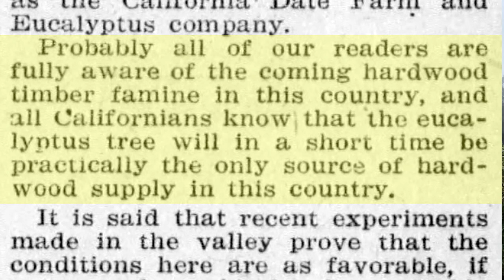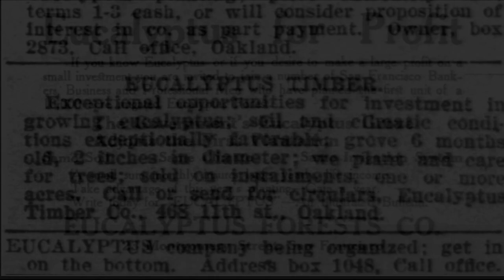Hidden San Francisco Stop E6 Eucalyptus Wood Rush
In February 2020, Pluto Press published Hidden San Francisco: The Guide to Lost Landscapes, Unsung Heroes, and Radical Histories by Chris Carlsson. This video, on the odd and hilarious saga of the early 20th century Eucalpytus "Wood Rush," is the 9th of a baker's dozen of "stops" (there are 85 "stops" in four themed chapters, and an additional 44 "stops" in five walking tours in the appendix) turned into short videos. I hope it will whet your appetite for both buying the book (available but more importantly for going out into San Francisco and peeling back the layers of histories to find out how the hell it turned out like this!